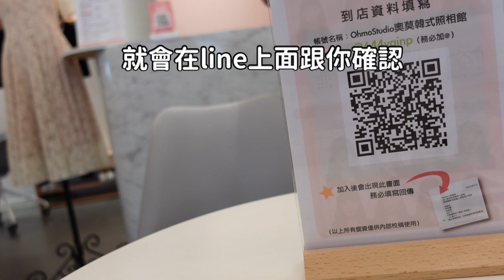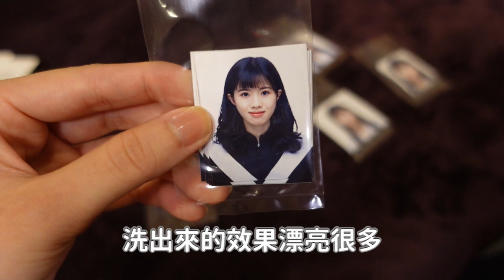拍個照要多鬧啦？一起去拍韓式證件照！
相信大家越來越能理解我為什麼說沐很荒謬